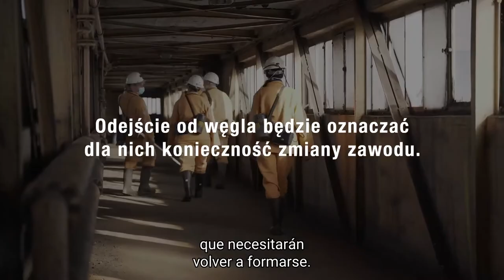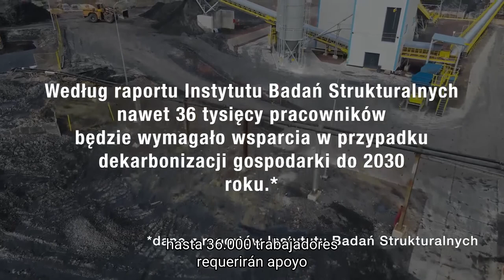Vida y trabajo sin minas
Sphera Alrededor de 80 mil personas trabajan en la minería del carbón en Polonia, la mitad de ellas tiene menos de 35 años ¿Cómo afrontarán la descarbonización?
Vídeo de Outriders para la plataforma Sphera en la que El Salto colabora con vídeos semanales de actualidad europea.